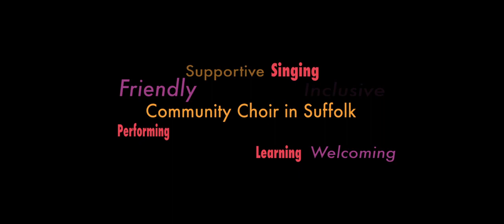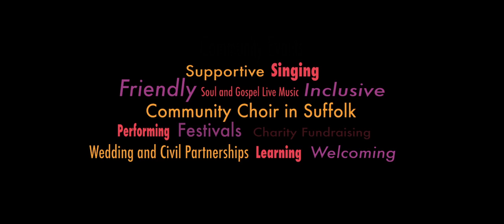Suffolk Soul Singers Promotional Film 2017